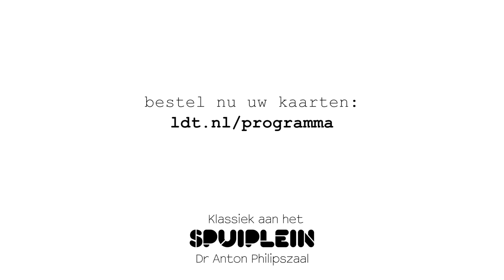Veronika Lénártová (Rotterdams Philharmonisch Orkest) over Suk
Zaterdag 11 april, Dr Anton Philipszaal, Den Haag.

Het Rotterdams Philharmonisch Orkest kan zich met Jiri Belohlavek gelukkig prijzen. De Tsjech, wereldwijd gerespecteerd en toegejuicht, heeft zich als vaste gastdirigent aan het orkest verbonden. In Tsjechisch repertoire is hij ongeëvenaard. Hij dirigeert een van zijn lievelingsstukken: de Asrael Symfonie van Josef Suk.